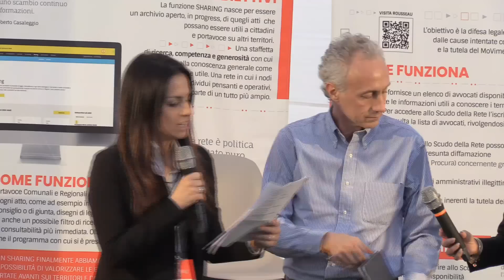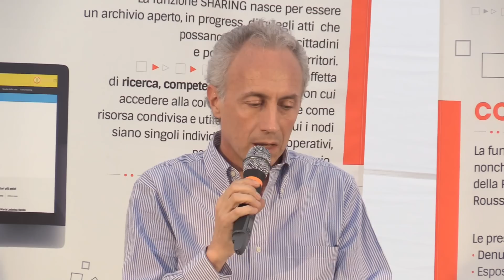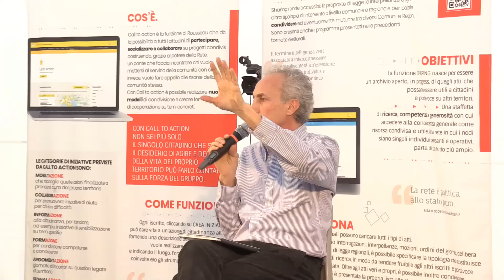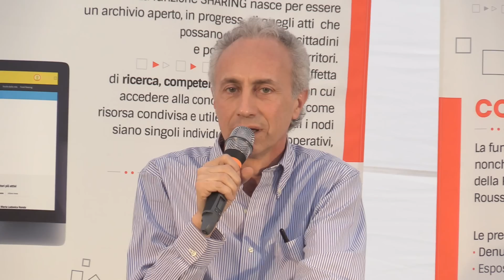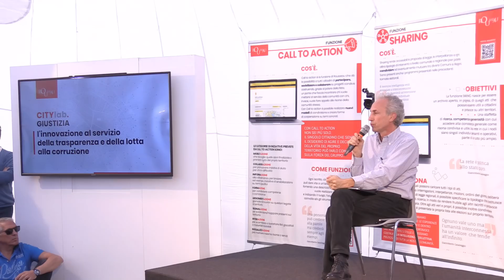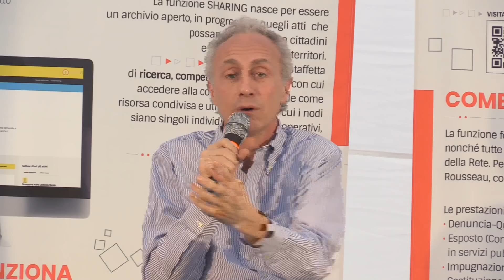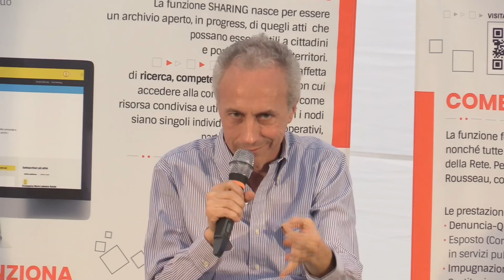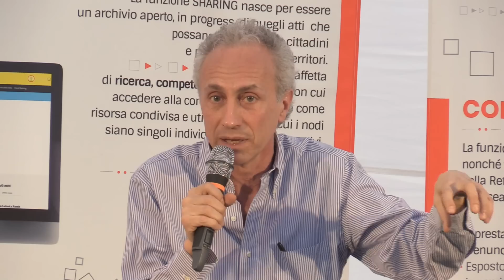Marco Travaglio - Rousseau CityLab Genova